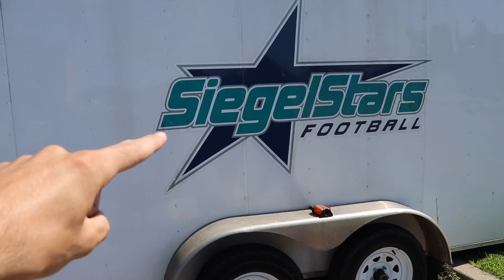How To Remove Trailer Decals